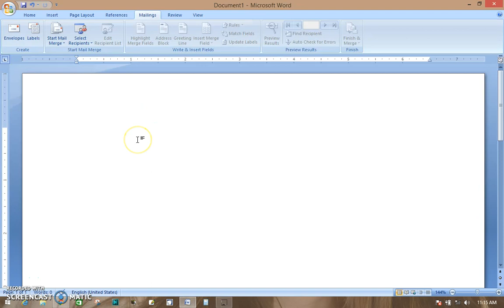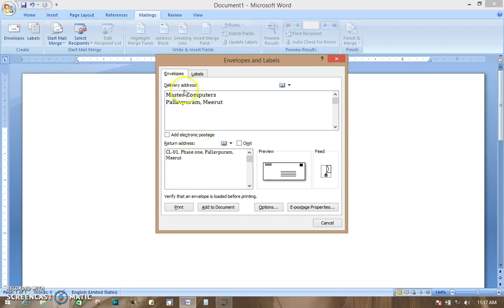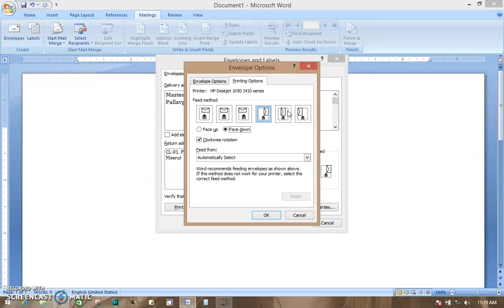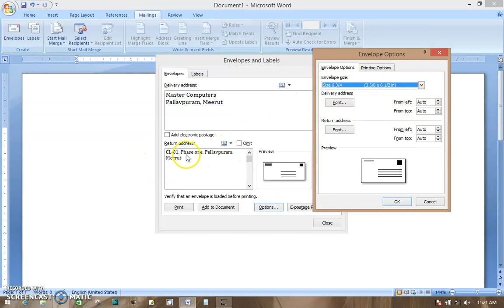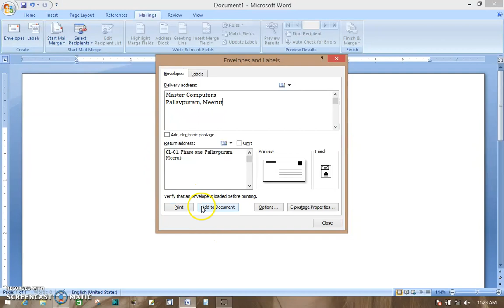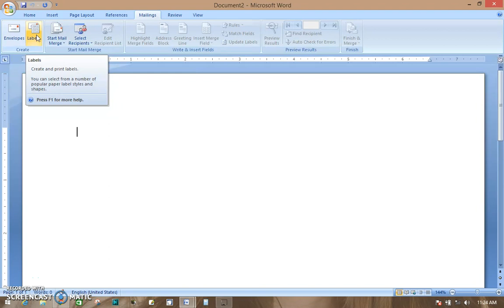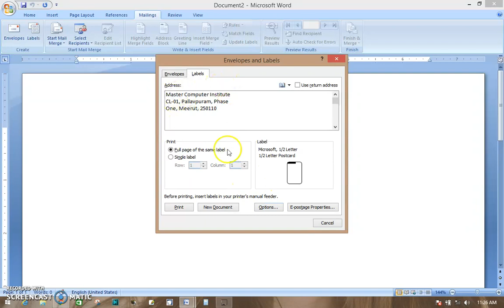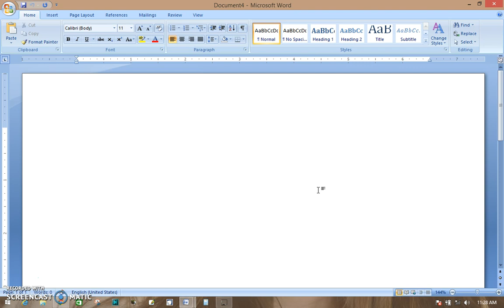Envelopes and Labels in Mailing Tab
Friends, Ye Hindi tutorial hai ki aap ms Word ke Mailing tab main Envelopes and Labels kese banaye or use print  kese kre
Ms Word main ye kafi important hai . to janiye ki ye kese krte hai
or dekte rahiye or sikhte rahiye